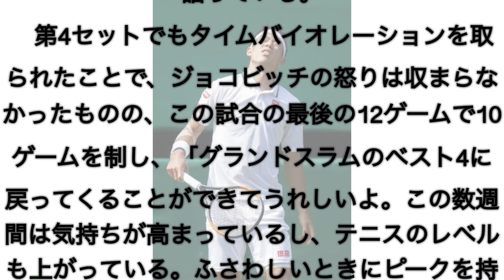ウィンブルドン選手権 準決勝 ジョコビッチvs錦織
11日、男子シングルス準々決勝が行われ、大会第12シードのノバク・ジョコビッチ（セルビア）が第24シードの錦織圭(日本）と対戦した。